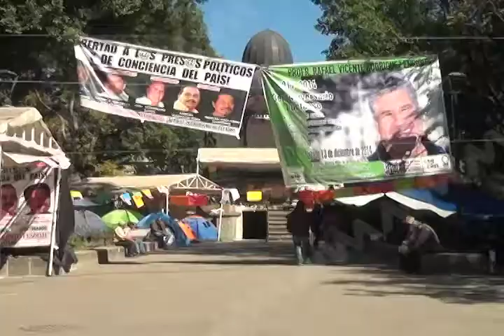Sección 22 cobraba cuota a ambulantes del Zócalo (mvm televisión)